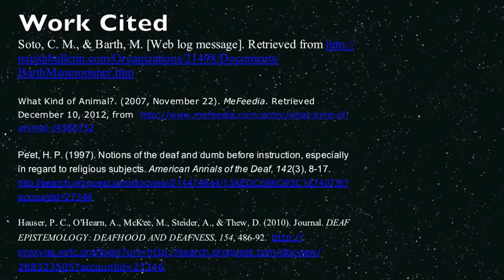ASL I-Search Project